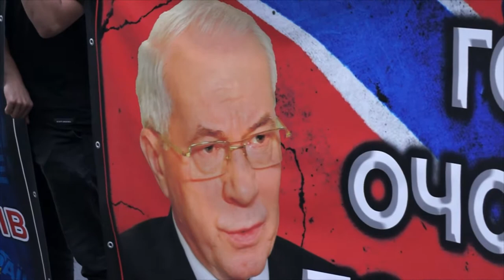Дарма не втік в Москву: чому протестують проти Горбаля на посаді Голови БЕБ?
It is forbidden to download our video and upload it to your players!

If video copying is not allowed, we ban with a complaint without warning.